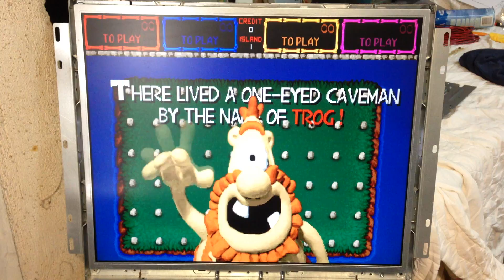19 inch LCD arcade monitors for sale CGA EGA VGA SVGA trog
New 19 inch CGA-EGA-VGA-SVGA LCD Arcade Monitor for sale at ArcadeMonitor.com